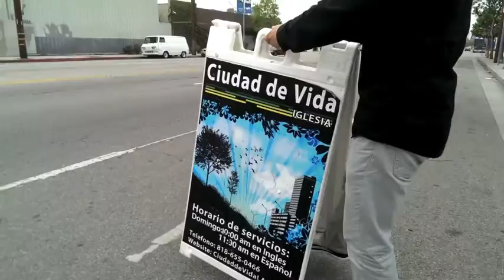CityLife Church Anniversary Video 2015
Welcome to CityLife!! At CityLife we believe that Life Starts Here because Jesus is here. Come see what God has done at one of His churches in the last year as we celebrate our 4-year anniversary. We hope that you will join us as we seek to do His will for our city in the upcoming year!! God bless you!!

Song: Our God is Love by Hillsong Worship